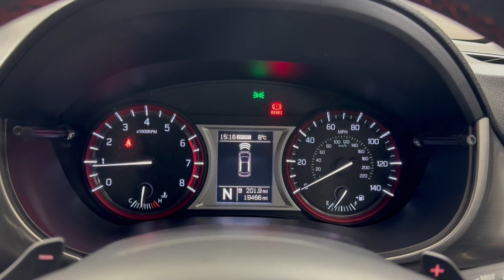SUZUKI VITARA 1.4 Boosterjet S ALLGRIP 5dr Auto